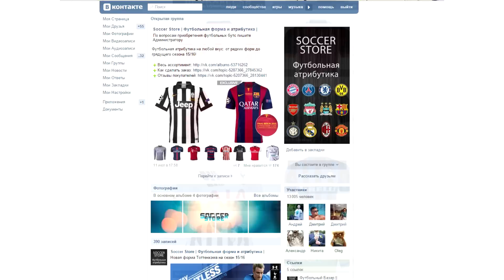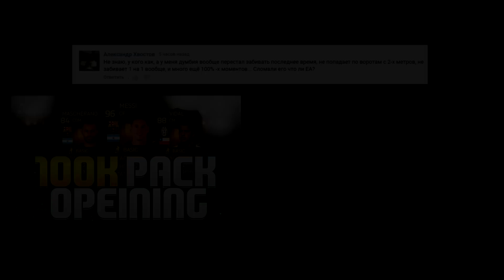NEED FOR SPEED #4 [БОЛЬШЕ ЛЕГЕНД]